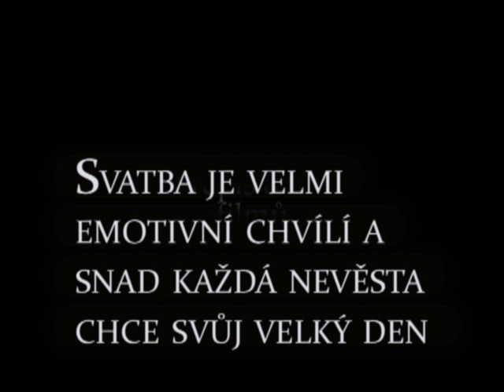Můj film svatba Skály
video LI-RY studio
Vzpomínáte rádi na minulá léta a jejich styl? Ať už jsou Vašimi favority léta čtyřicátá, šedesátá či osmdesátá, udělejte z nostalgických vzpomínek téma celého ...Svatební den je plný emocí a událostí, ke kterým se mnohokrát v budoucnu budete vracet ve vzpomínkách.
Tyto vzpomínky pomáhá oživit svatební video které natočil pan Leoš Poštolka.
Přepis celuloid. filmů   Mgr. Petr Zapletal - IMPORTA ZZ + VIDEO ZZ
Horní náměstí 81/23a (vchod Švédská 3)
779 00 Olomouc

 IMPORTA ZZ + VIDEO ZZ - "... vše, co se týká VIDEA!"  Mgr. Petr Zapletal
(autor knihy VIDEOTECHNIKA)
 převod analogových záznamů na DVD, D8, DV, miniDV... Zachraňte svoje starší hodnotné záznamy pro Vaše děti a vnuky! Za rok může být třeba pozdě...

Rýmařov,obec Skály 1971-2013 LI-RY studio